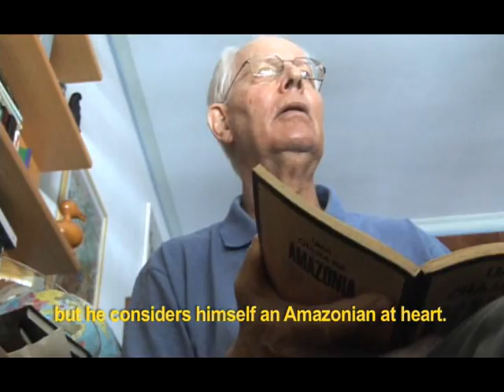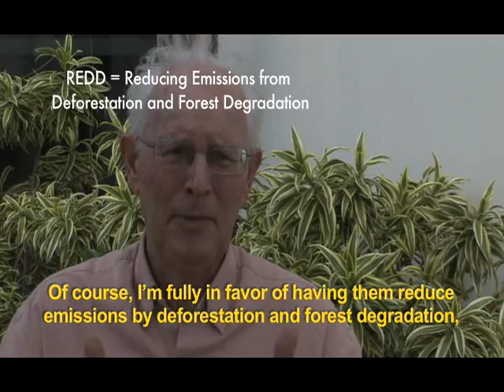Development challenge in the Amazon rainforest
Interview with the philosopher Jean Pierre Leroy about the challenges of the sustainable development in the Amazon. This video is part of the series Future Forest.